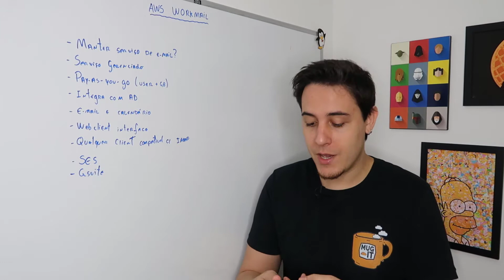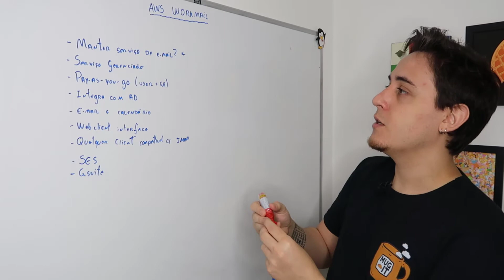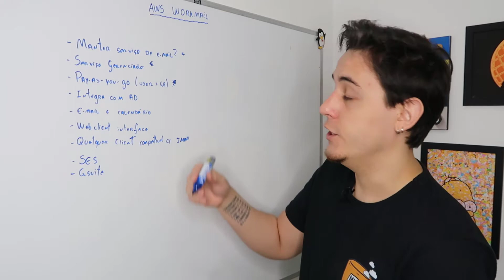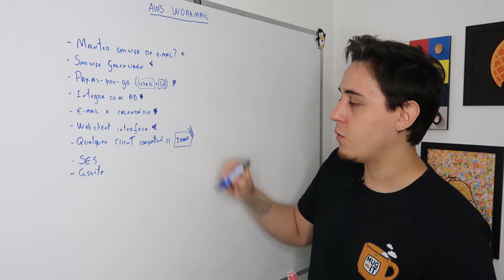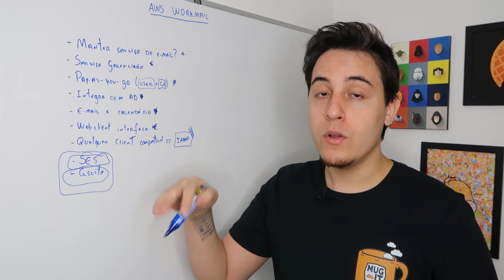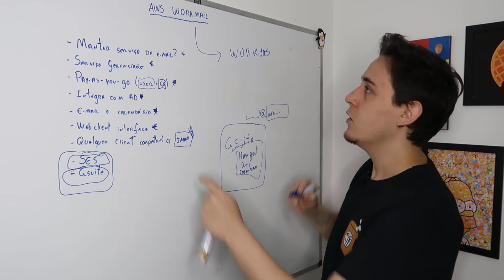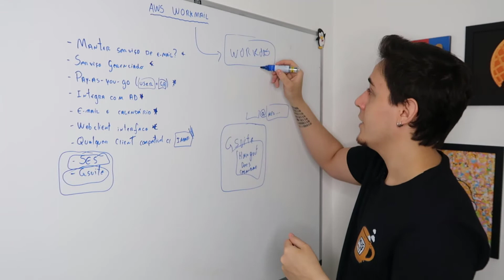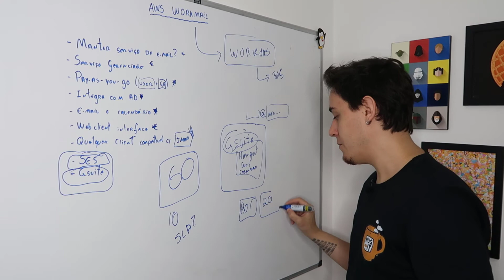O que é o AWS WorkMail ? Como funciona o WorkMail ?